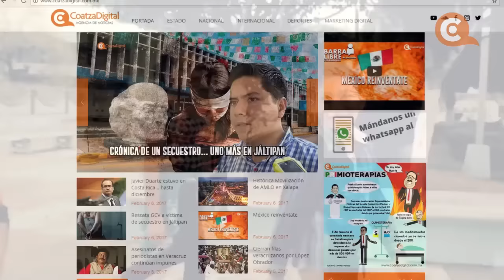Domingo Bahena, el nuevo y repudiado morenista | Coatza Digital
No todos los "nuevos morenistas" han sido bienvenidos por la militancia, jaltipanecos increparon a Domingo Bahena en la firma del acuerdo con AMLO en Xalapa.